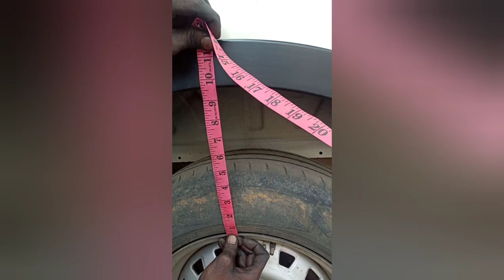Modified rear suspension for increas load capecity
Use alto rear coil spring for insert the  mahindra xylo rear coil spring